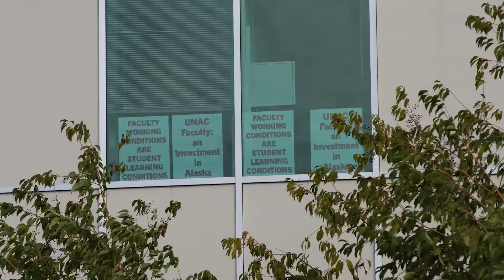AK AFL-CIO: Fair Contract for University of Alaska Faculty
United Academics faculty working throughout the University of Alaska system have been in ongoing contract negotiations with University of Alaska management since August 30, 2021. The faculty member interviewed in this video gives voice to how all University of Alaska faculty feel right now.